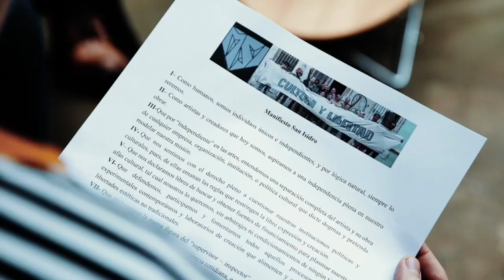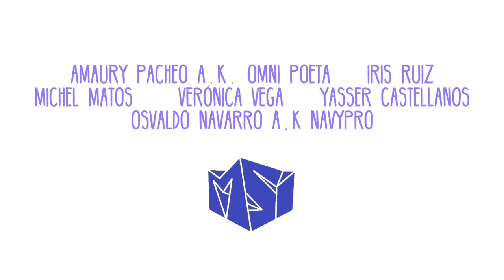Por la libertad de creación en Cuba, Movimiento San Isidro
Sus integrantes piden una revisión de la política cultural del régimen.